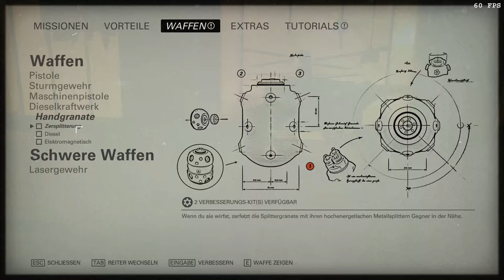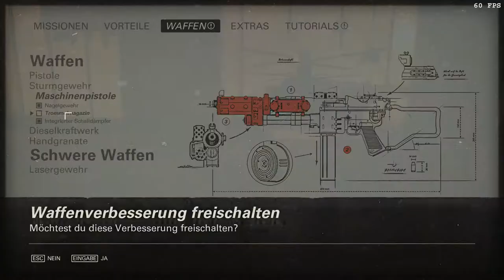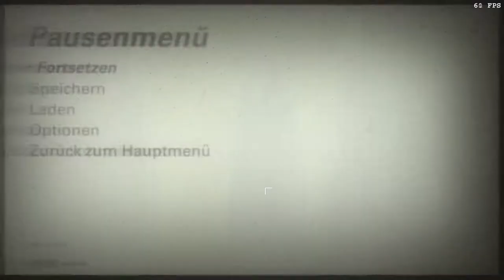[DE] Wolfenstein II: The New Colossus [09] Max hat es einfach Drauf